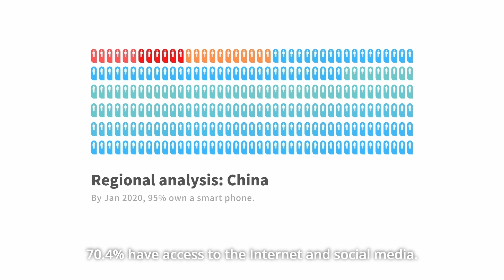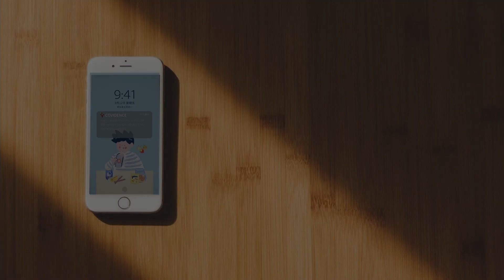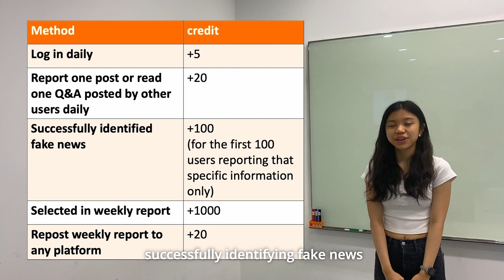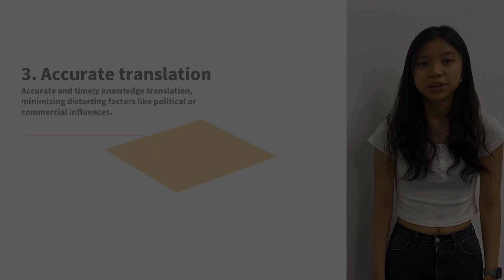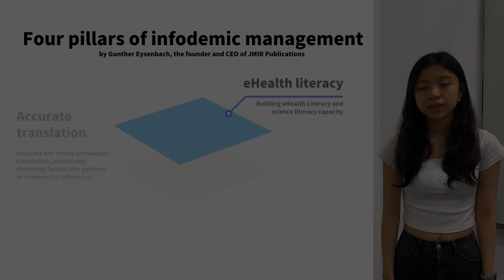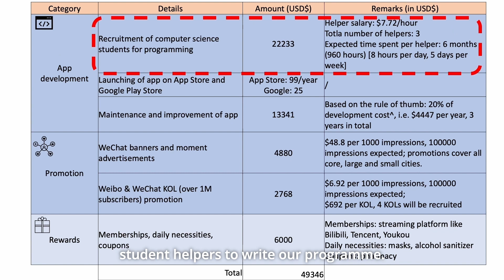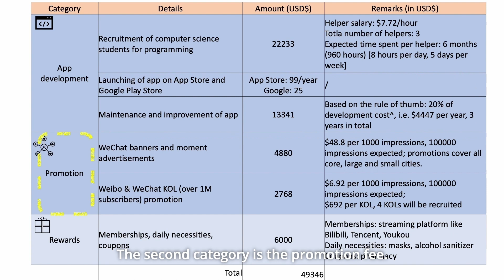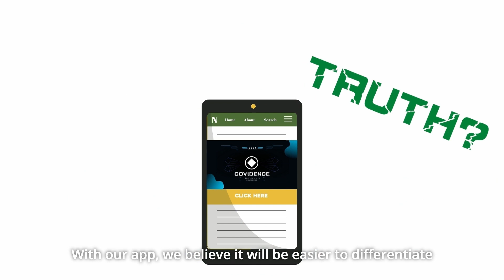APRU Global Health Case Competition 2021 | COVIDENCE - The Chinese University of Hong Kong Team ACES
In 2020, the Covid-19 pandemic swept the globe with its unprecedented influence. In this global war, not only are we fighting against the virus, but also the co-evolving infodemic. Infodemic can induce confusion misled by false information, emotional burden like anxiety and depression, mistrust of the governments or health authorities which undermines public health responses, like vaccine hesitancy, and stigma and mass discrimination stirred up by false accusations. These can all intensify and lengthen Covid outbreak.

COVIDENCE (疫正) is an app that will be first launched in China. It aims at providing the most accurate, direct and easily accessible information to the users by receiving their reports about suspicious COVID fake news. With the use of credit system, AI technology and infographics complemented with weekly reports, we believe it will be easier to differentiate facts from myths, so that together, we can fight the virus.

Team ACES comprises of:
1. Lai Chung Yin Andy, Medicine, CUHK
2. Cheung Hoi Shan Charlotte, Medicine, CUHK
3. Zhang Wan Hei Esther, Medicine, CUHK
4. Chan Cheuk Hei Sarah, Medicine, CUHK